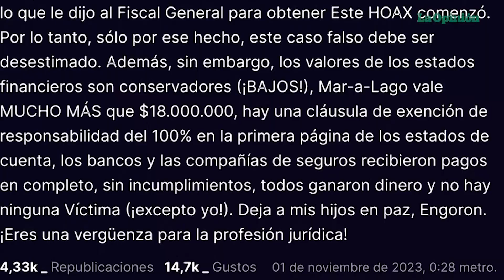Trump arremete contra el juez que lleva su caso de fraude civil en Nueva York | La Opinión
El expresidente Donald Trump critica el trabajo del juez, Arthur Engoron, quien lleva el caso de fraude civil que enfrenta en Nueva York, a través de su plataforma Truth Social. El exmandatario califica el juicio de ser una cacería de brujas y afirma que hay pruebas suficientes para desestimar el caso.